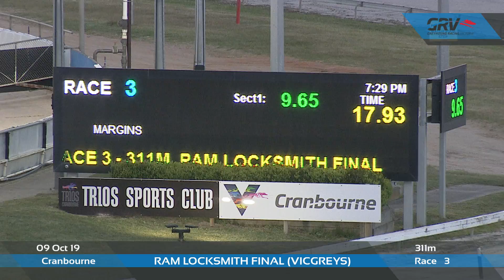CRN WED 09 OCT 19 R3